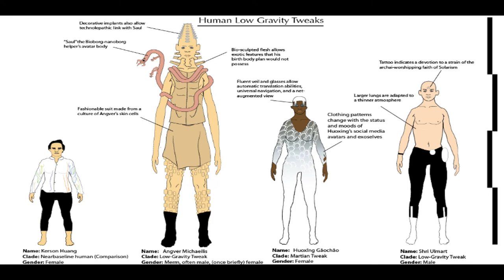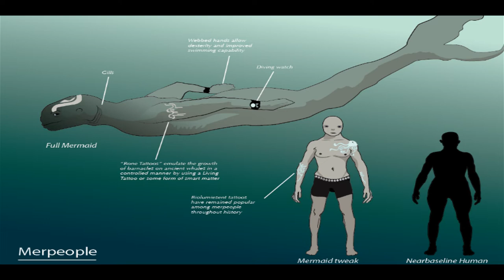Orions Arm: A History of the Terragen Empires - Part 2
This is an ongoing narration project for the Orions Arm collaborative fiction universe.

In this video we cover the years 130 to 400AT of the Terragen Empire, the time when the solar system was colonised and mankind reached further to distant stars.

Artwork by:
Anders Sandberg
Arik
Alex Mulvey
Bernd Helfert
Chris Shaeffer
Kevin Williams
Lectabat
Loopquanta
Matthew C. Johnson
P. Bourne
Rudolf Herczog
Steve Bowers